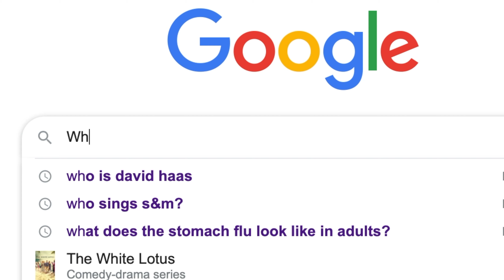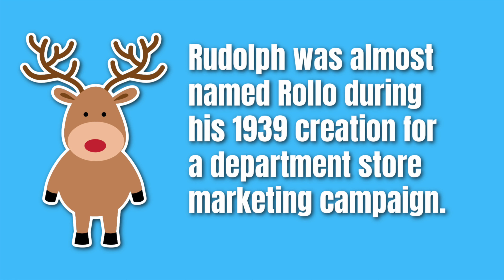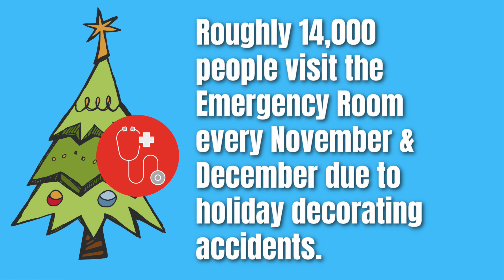When is Christmas 2021? (PLUS 10 FUN FACTS)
When is Christmas 2021? What are some fun facts about Christmas? Did you know that Christmas wasn't always celebrated on December 25th? I hope this video is fun to watch and inspires you to spend time with those you love this holiday season.

MY SETUP
Main Camera
Secondary Camera
New Live Stream Mic
Pop Filter